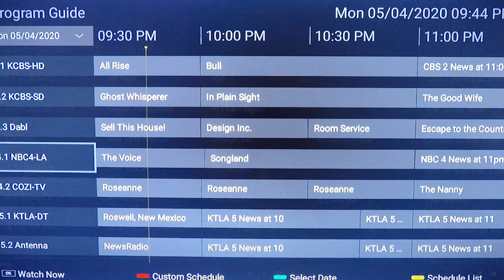Top 10 Concerning Inventions That Prove We're Living In The Future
Every year, scientists create ground-breaking new technology that has the potential to improve our planet. However, other inventors create devices that can cause some health and mental problems in the long run. Let's talk about the Top 10 Concerning Inventions That Prove We're Living In The Future.

Time Codes:
0:00- Intro
0:21- Plastic Eating Robot Fish
1:05- Drones
1:59- Autonomous AI
3:07- Robot Vacuums
3:54- Virtual Reality
4:55- 3D printing
6:00- Smart TVs
7:03- Self-Driving Cars
8:21- First Photo of a Black Hole
9:40- Google Glass